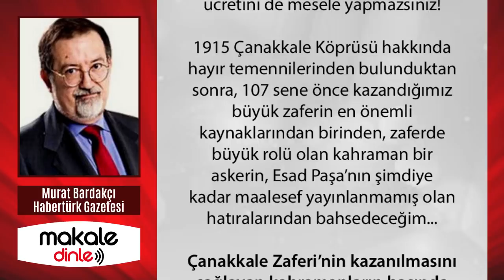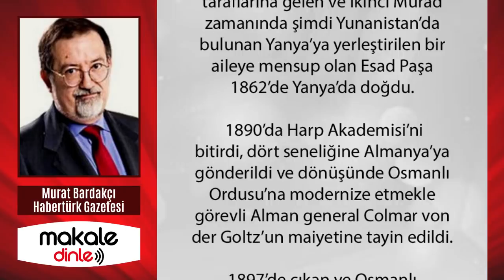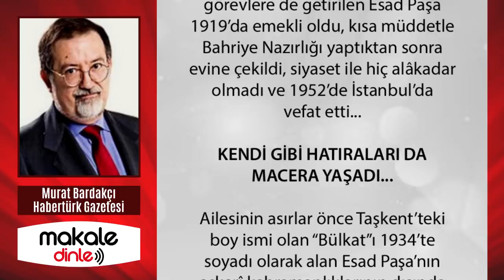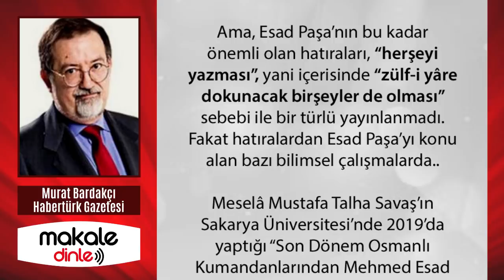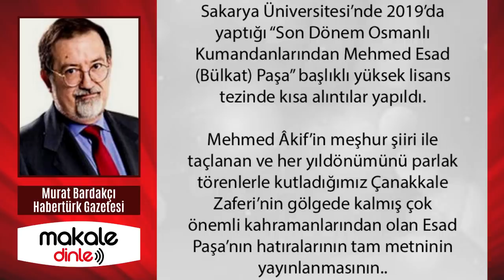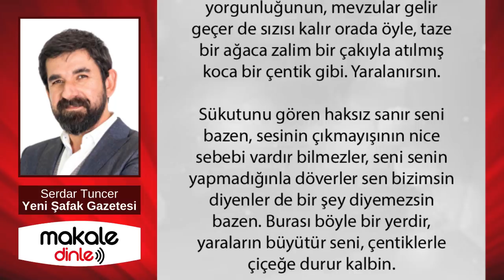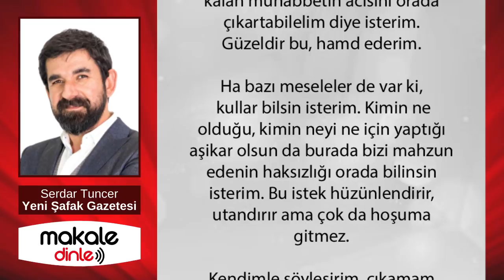MURAT BARDAKÇI FENA PATLADI! ZİHNİYETİNİZ BATSIN! BU KADAR DA KANSIZLIK OLMAZ!.. MAKALE DİNLE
Bizde bir kesimin ve bir zihniyetin âdetidir: İyi, faydalı ve işe yarar her hizmete karşı çıkarlar ve bu karşı çıkmayı da kendilerine mutlak bir vazife edinmişlerdir! Aynı zihniyet şimdi Çanakkale Boğazı’nda inşa edilen yeni köprüyü diline doladı ve mâlûm âdeti “Pahalıya mâloldu”, “Dünyanın dövizi gidecek” yahut “Bu köprüye ne gerek vardı?” diyerek yerine getirmeye çalışıyor...